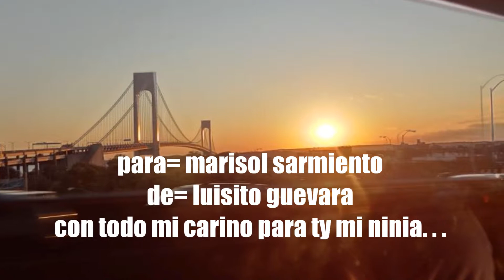dejate amar *aRc*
dejate querer mi ninia ,, deja que io construlla un mundo para ty y llo nada mas.. . . .